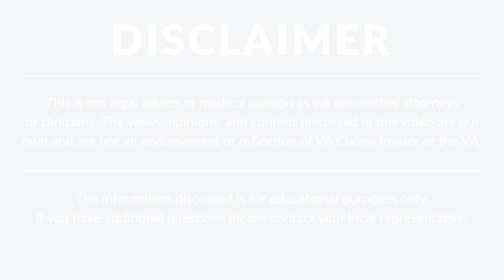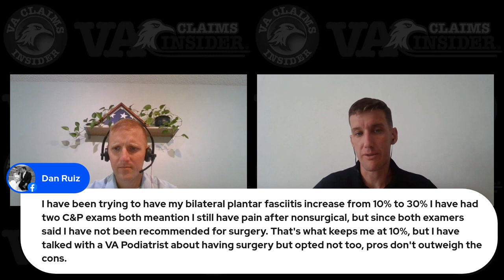FACTS you NEED to know! The VA does make mistakes on claims.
- Maybe you filed a claim, and they ignored your medical evidence. Perhaps you should have been evaluated in a C&P, but they never scheduled one. Maybe they unlawfully denied your claim altogether.

It’s actually quite common, but if a mistake was made on your claim, there are ways to fix it!

***Video Timestamps***

⏩ 00:00 VA Claims Insider Introduction
⏩ 07:48 Types of Reviews
⏩ 09:47 Incorrect Consideration of Evidence
⏩ 13:28 Problems Obtaining Necessary Information
⏩ 20:03 Buddy Letters
⏩ 23:59 Duty to Assist
⏩ 31:28 National Archives
⏩ 35:17 I Never Got a CMP Date
⏩ 40:17 Double Jeopardy
⏩ 43:26 Failure to Notify You of Required Evidence
⏩ 45:40 Q&A
⏩ 56:39 Wrap Up

📱 Schedule your FREE Discovery Call right now! You'll get to talk to one of our team members who can answer all of your questions and help you develop a winning strategy